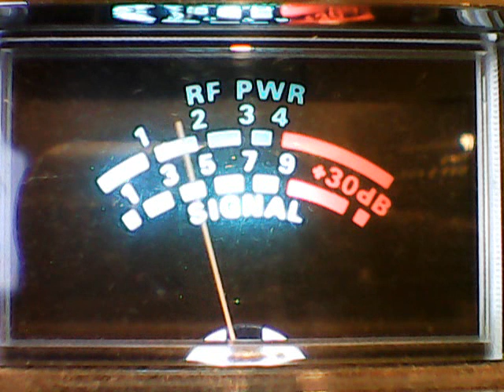Snot Rag Carolinas,Big John Stud,Junkyard Dog,Big Alligator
DX WED EVENING ON CB CH 28